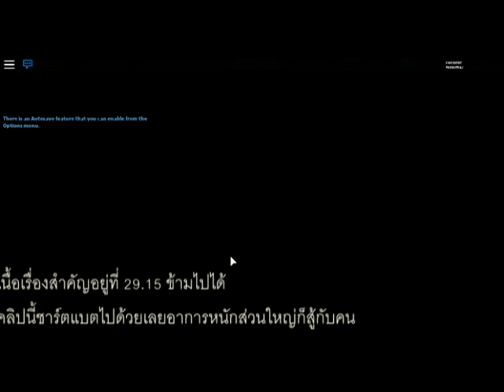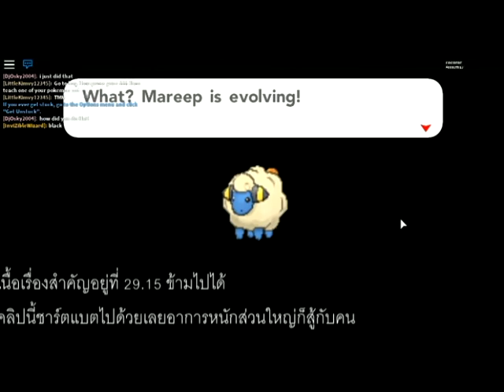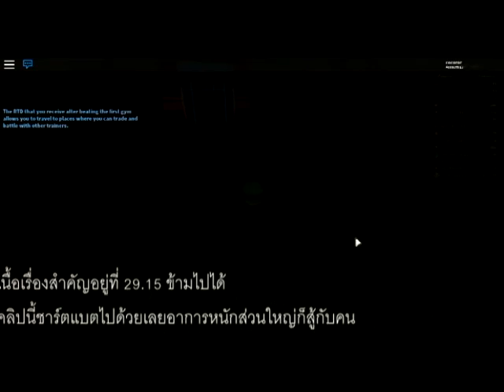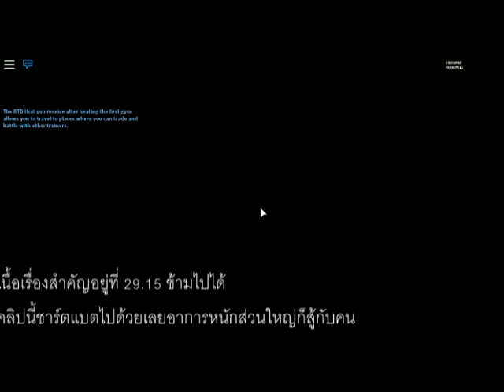[Roblox]Pokemon Brick Bronze #3 เสียงช็อตและหมีพริ้วอีกแล้ว!!!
เสียงไมค์ช็อตรอบนี้มันเป็นเพราะว่าชาร์ตโทรศัพท์ไปด้วย เอามาเสียบไว้ใกล้ที่เสียบไมค์มันเลยดูดไฟ ทำให้เกิดเสียงซ้อน  มารู้ตัวอีกทีคืออัดเสร็จแล้ว
ไม่อยากให้ฝืนทนฟังนานมาก ปวดหู ทำสรุปไว้ท้ายคลิป ดูเนื้อเรื่องสำคัญ
ข้ามไปที่ นาที ที่ 29:15